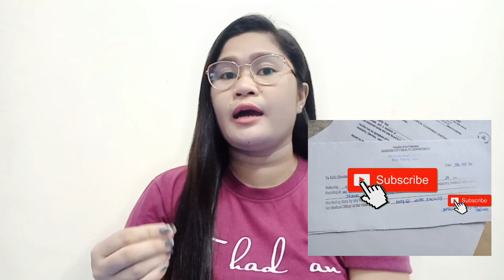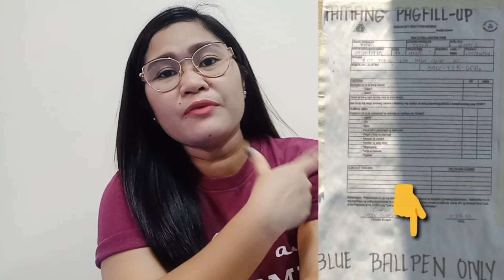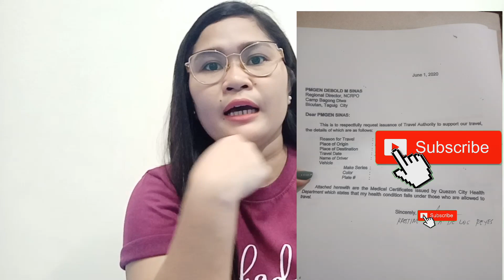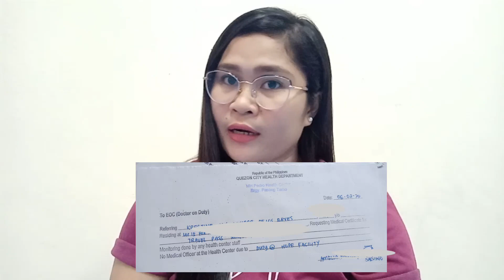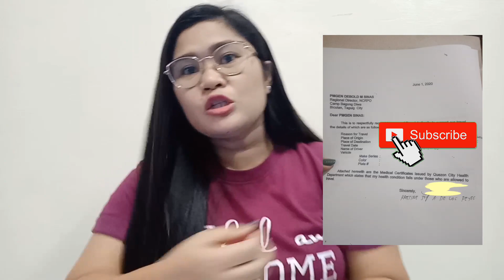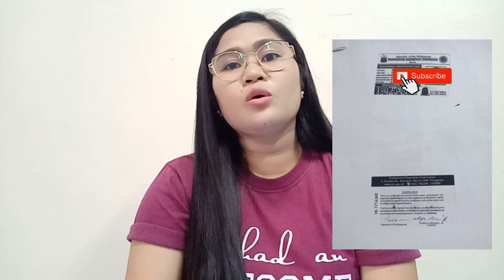PROCESS AND REQUIREMENTS SA PAGKUHA NG TRAVEL PASS AND MEDICAL CERTIFICATE PARA MAKAUWI NG PROBINSYA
Sabi po nila na 3 to 5 days daw bago makuha ang Travel pass but we got ours in just 1 hour.

A step by step process on how to get the Medical Certificate and Travel Pass para sa Locally Stranded Individual na gustong makauwi sa kani kanilang mga probinsya.

Be safe and God bless guys. Watch till the end.

Shout out to MDRRMO of AJUY, ILOILO.